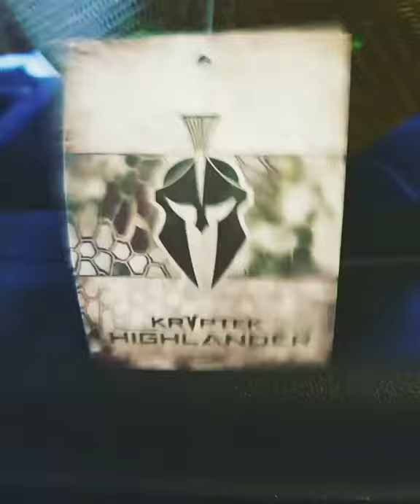Custom embroidered hat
3D bass design